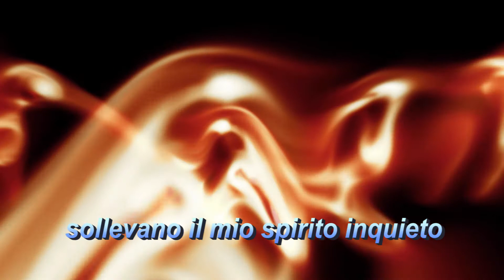Aspettando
Poesia di Lucia Buttino